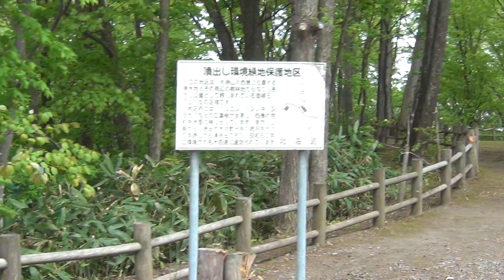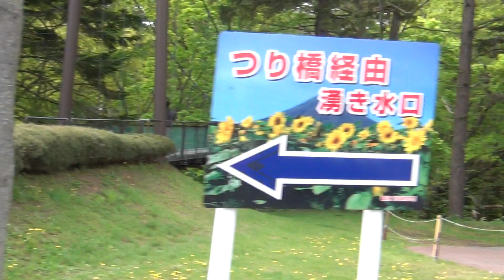Hokkaido Travels 北海道旅行 京極町羊蹄山ふきだし公園